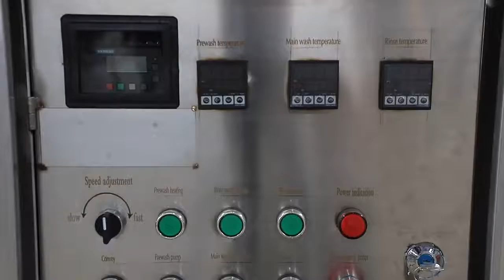LONKIA China Factory plastic crate washing machine for plastic boxes basket washing machine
Food basket washer is suitable for cleaning the transfer box / basket of meat, aquatic products, vegetables and other food processing enterprises.The machine is made of SUS304 stainless steel, it can replace the traditional man-powered cleaning, and meet the requirements of different food enterprises to clean turnover box or basket.
Its operation is reliable and stable, easy to install and repair, and has the characteristics of high production efficiency, good cleaning effect, low energy consumption, long service life and so on.